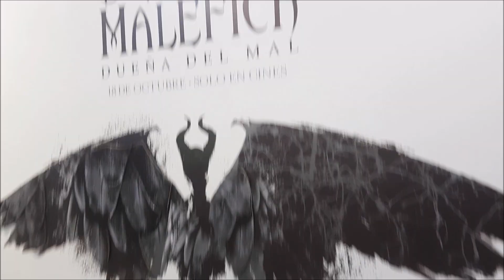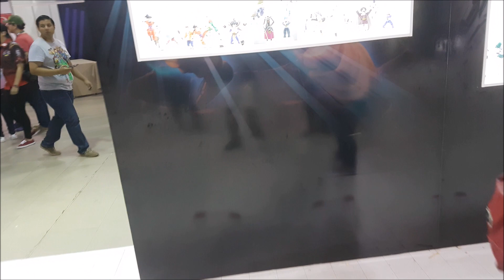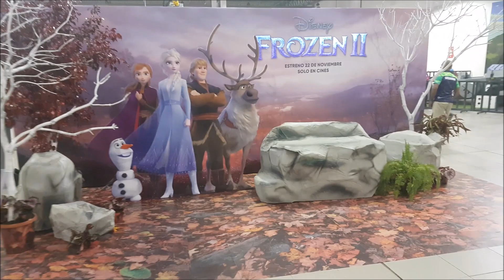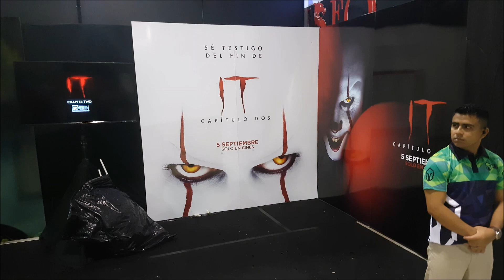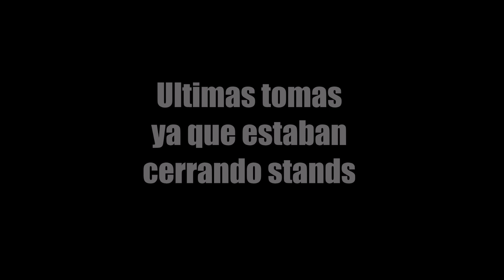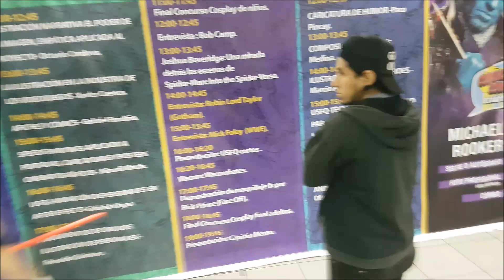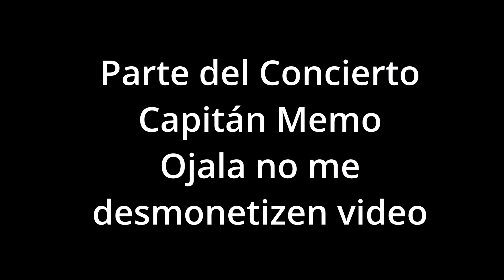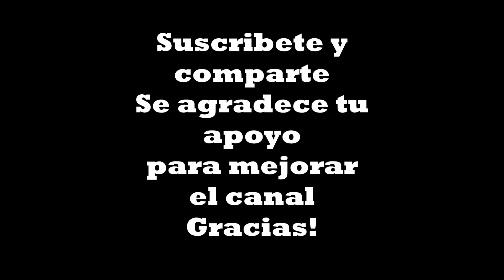Recorrido Comic Con Ecuador 2019 + Extras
Es la convención más importante de la cultura pop en Ecuador, su enfoque está en el universo del comic, la ficción y la fantasía, donde sus contenidos relevantes provienen del cine, series de Tv, coleccionismo, cosplay, videojuegos, el arte y la música.

COMIC CON (comic = convention) es un esquema o modelo de reunión de un público objetivo que gusta de los comics, los superhéroes, las películas, etc. Este evento se realiza en las capitales más importantes del mundo, reuniendo una gran cantidad de público, por su variedad en contenido, y su dinámica divertida y variada.

Este 22  - 25 Agosto 2019, centro convenciones *Guayaquil*

Comic Con Ecuador se realiza una vez al año, durante tres días en un sólo lugar, donde se dan cita los fans y público en general amante de este género de entretenimiento.

Siempre voy 1 vez  por año
y esta vez me tiré a editar sencillamente este video, de quitarme pereza por uds.

Saludos

Visita mi canal Twitch - FolkenSamaEcuador